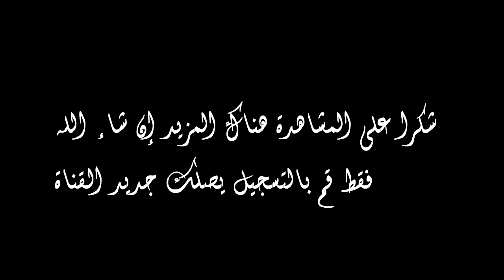الموت ديال الضحك مع أروع الفيديوهات